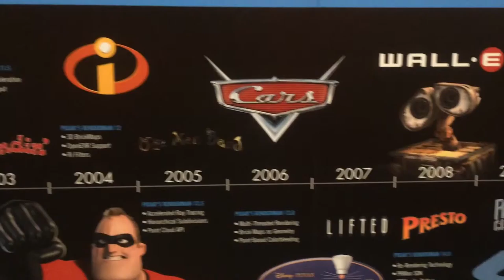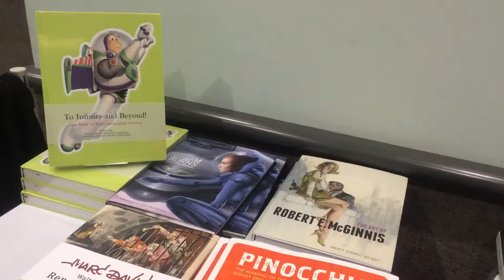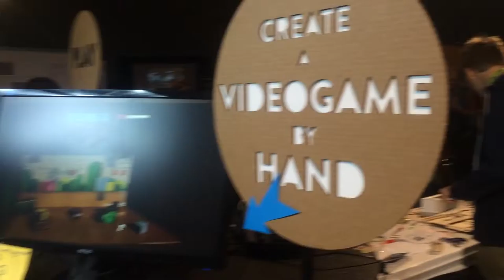SIGGRAPH Exhibition Tour 2015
SIGGRAPH  events are the world's largest, most influential annual conferences on the theory and practice of computer graphics and interactive techniques, inspiring progress through education, excellence, and interaction -

SIGGRAPH 2015 coverage live from the Los Angeles Convention Center. The largest conference on computer graphics where the brightest creative minds meet behind the research, science and art of animation.

VICON, WACOM, PIXAR, Blender,  presentes their best advances in the exhibition floor.